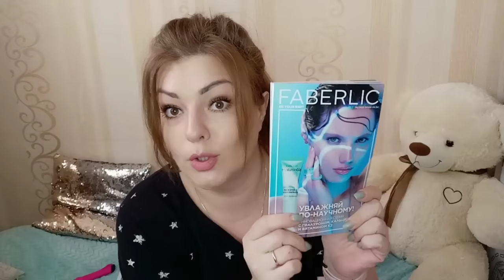❤️ FABERLIC ШИКАРНЫЙ ЗАКАЗ ПО 5 КАТАЛОГУ 🔥 БЮДЖЕТНАЯ КОРЗИНА / КЛАССНЫЕ НОВИНКИ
ВСЕМ ПРИВЕТ!
В этом видео вместе с вами распакуем и посмотрим мой заказ в компании ФАБЕРЛИК по 5 каталогу. Бюджетная корзина, новинки faberlic, серия It's Clear - помады и бальзамы, свотчи, новые моющие средства, полотенце, шкатулка для украшений и многое другое!